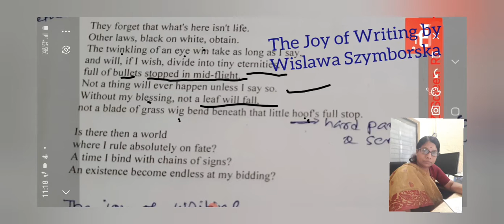The Joy of Writing by Wislawa Szymborska